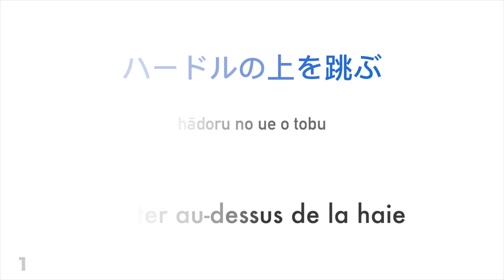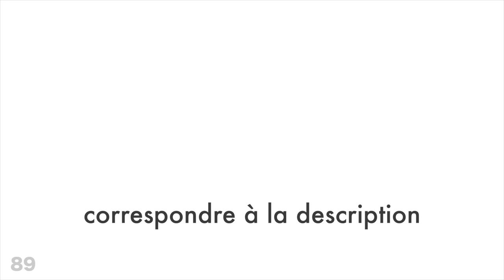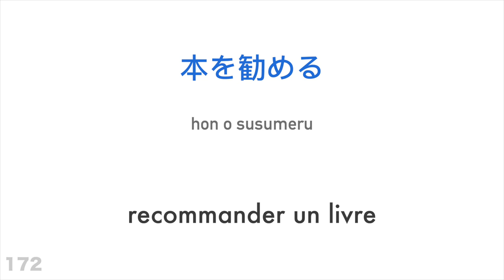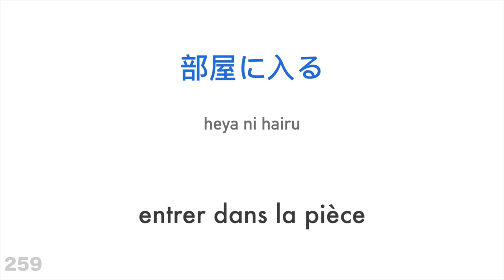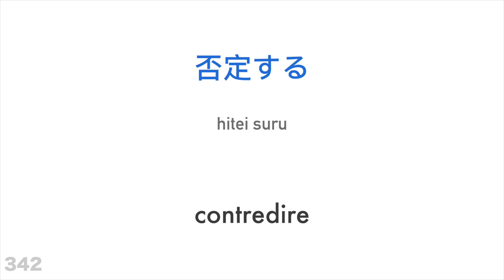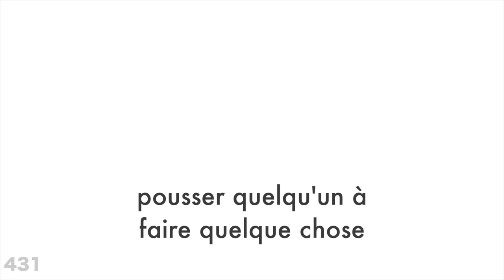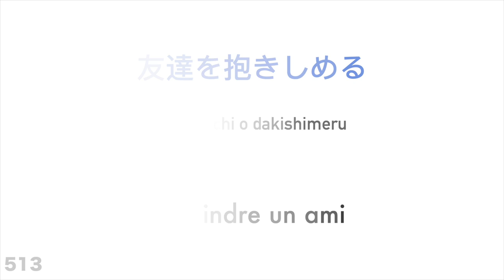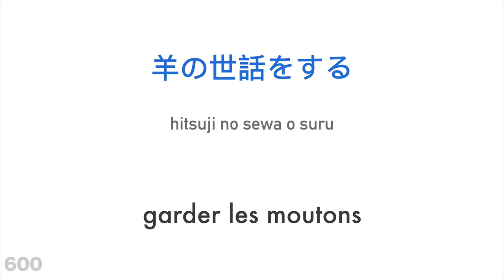600 verbes utiles - Japonais + Français - (locuteur de langue maternelle)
Veux-tu en apprendre plus?